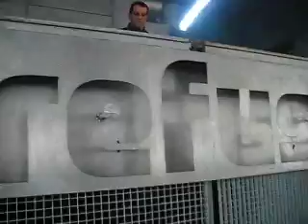Amok @ Decibel 2010 Part 01